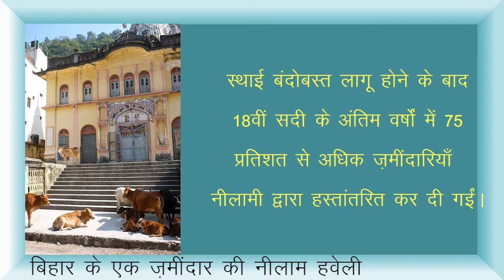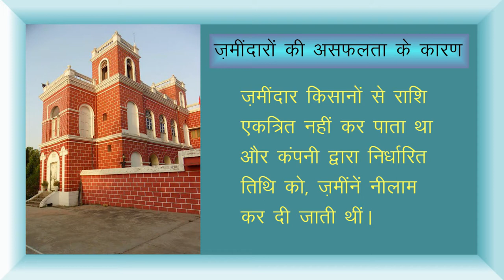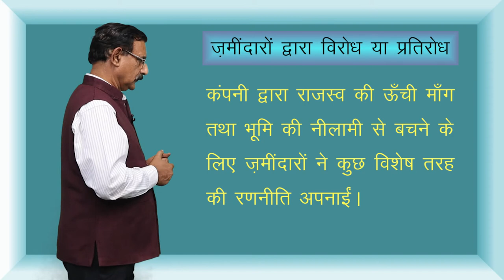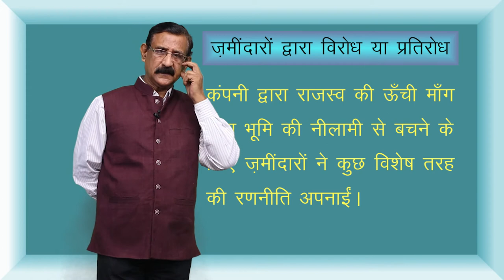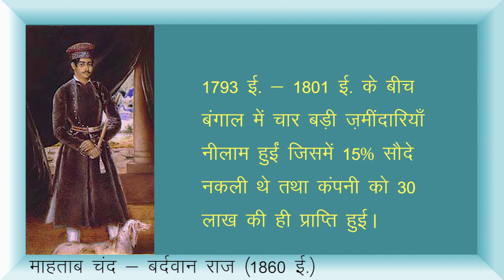CLASS 12th HISTORY | CHAPTER 10 | COLONIALISM AND THE COUNTRYSIDE